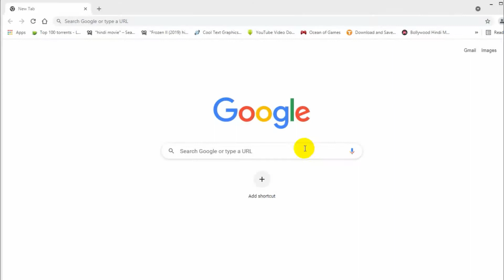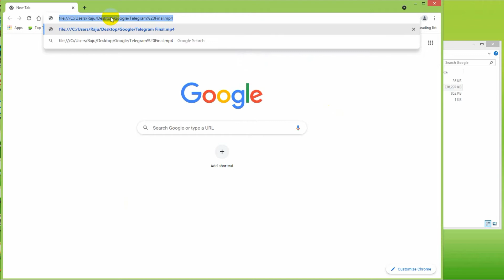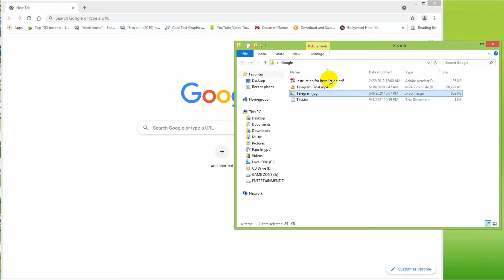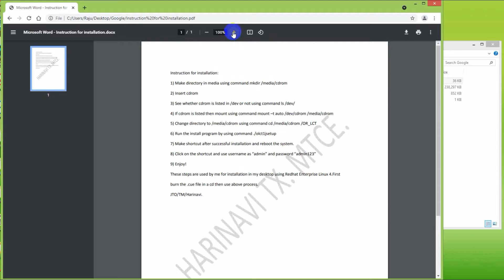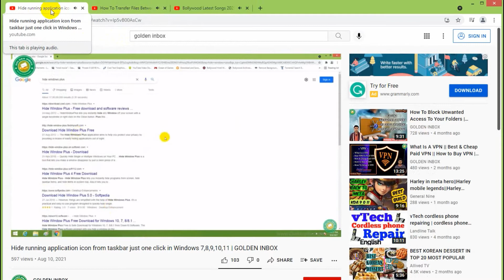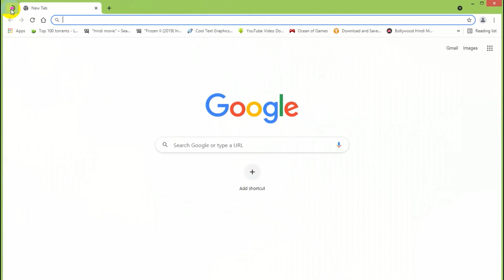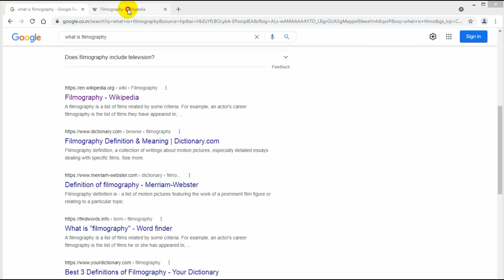10 Hidden features of Google Chrome that you must know | Google Chrome Tips & Tricks | GOLDEN INBOX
Hello Friends,
Today in this video, I tell you
10 most interesting feature of google chrome .